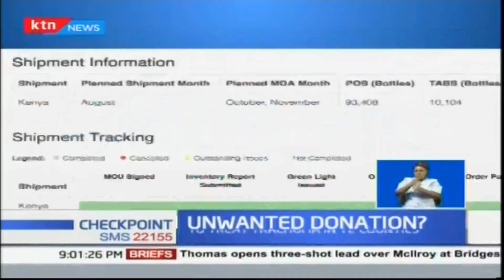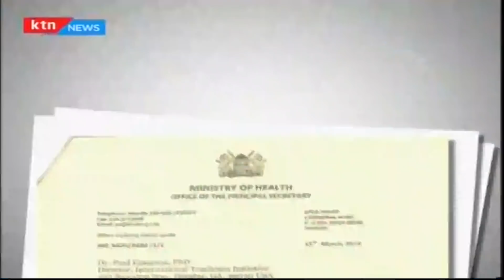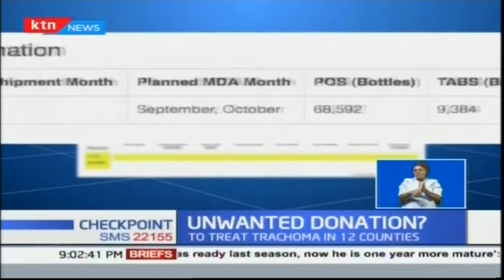Standoff between the ministry of health and donor community risks affecting Kenyans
What seems to be a silent standoff between the ministry of health and the donor community for the last ten months may now blow up with Kenyans in need of life-changing medicine left to bear the brunt.  A shipment of Zithromax, an antibiotic used for trachoma has been withheld in storage pending payment of demurrage charges by the ministry of health